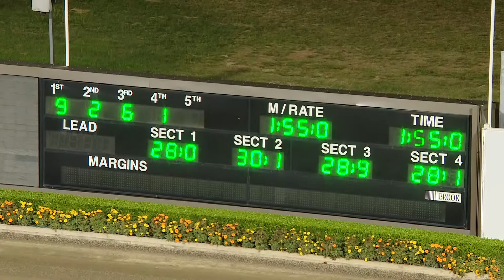TABCORP PK MENANGLE - 06/04/2020 - Race 4 - CORDINA FOOD CO PACE